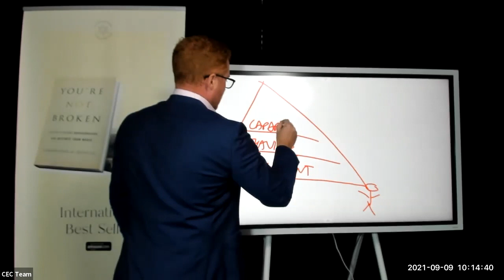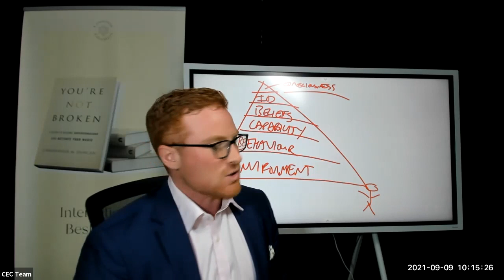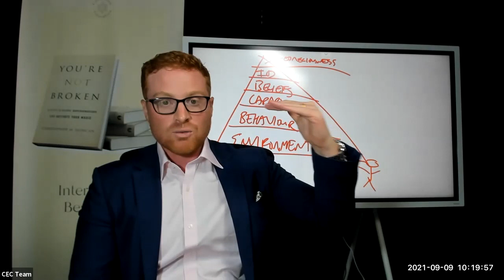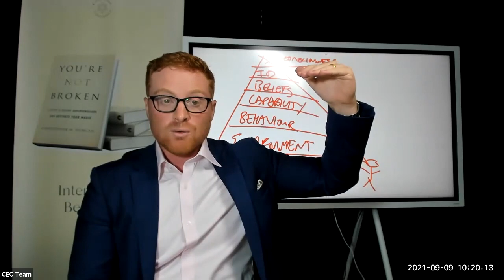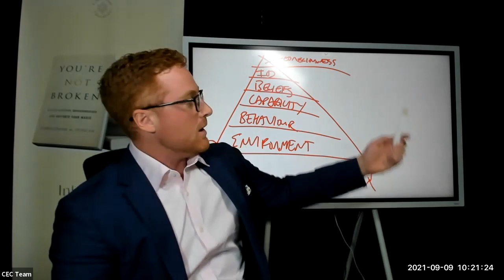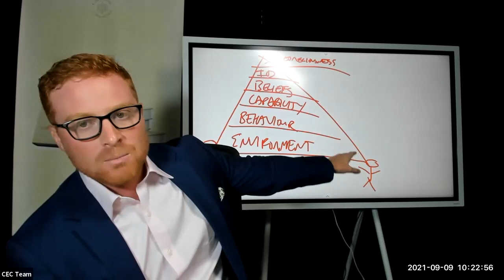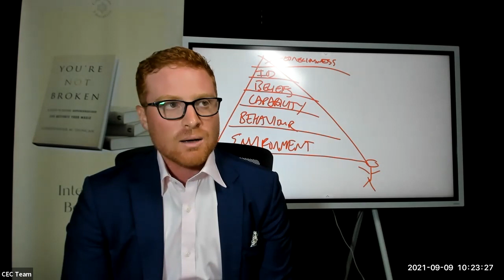What structure do you live your life to? (Do you love what you attract?)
We all have a structure or a story that we live our lives to, and in most cases, this story focuses on resolving the unresolved trauma from your childhood.

It's a cycle that can repeat over and over again unless we realign ourselves...

So join me in this session as I explain how this structure plays out in our lives, how to recognize it, and how to realign yourself!!